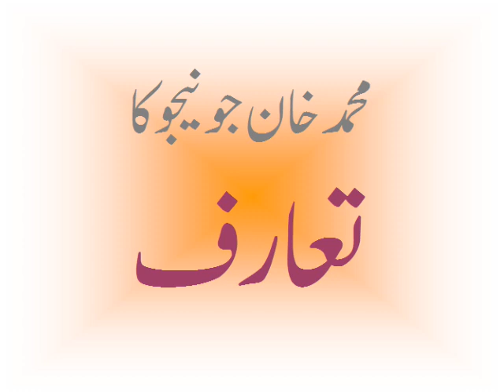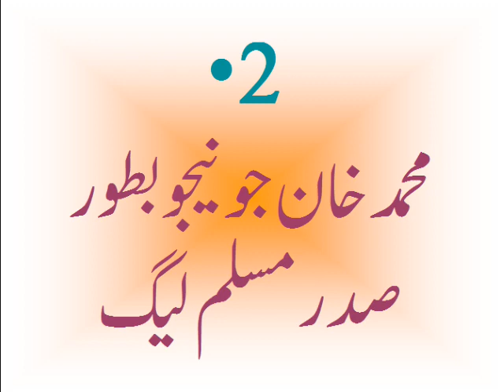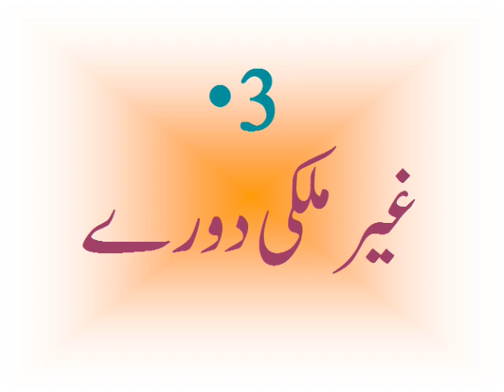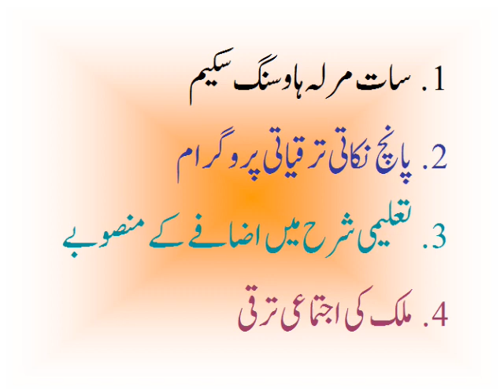Pak Studies 10 class Muhammad Khan Junejo Era (1985-1988)│Important events of Muhammad Khan Junejo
Pak Studies 10 class Muhammad Khan Junejo Era (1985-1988)│Important events of Muhammad Khan Junejo era (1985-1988)

This Pak Studies 10 class Muhammad Khan Junejo Era (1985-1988) │important events of Muhammad Khan Junejo era (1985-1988) video lecture is going to be very useful to you. So watch this video till the end.

Dear Viewers in this video lecture I am going to discuss The The Era of Government of Muhammad Khan Junejo (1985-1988) in a simple and easy way. I am sure, you will learn and clear the concept about prime minister Muhammad khan junejo government and important event of his era 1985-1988. You will have good concepts those are discussed in this Pak Studies 10 class Muhammad Khan Junejo Era (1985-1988) │important events of Muhammad Khan Junejo era (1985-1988) video lecture.

So Let’s start over lecture

The Era of Government of Muhammad Khan Junejo (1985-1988)

General Zia-ul-Haq amended 1973 Constitution from parliamentary to a presidential system. The President took complete powers and the powers of the Parliament were curtailed. Non-party elections were held for the National Assembly in 1985. The first session of the National Assembly was called on 23rd March, 1985. General Zia-ul-Haq took the oath as the President for the next five years, and Muhammad Khan Junejo took the oath as the Prime Minister.

Following are the important events of Muhammad Khan Junejo era.

Lifting of martial law

General Zia-ul-Haq’s martial law had completed eight years in 1985. After becoming Prime Minister, Muhammad Khan Junejo declared that martial law should be lifted. Then the Parliament and Provincial Assemblies passed bills to lift it which was done on 30th Dec. 1985.

Muhammad Khan Junejo as President of the Muslim League

All the non-party members of the National Assembly formed an official parliamentary group in January 1986 which was named as the ‘Pakistan Muslim League’. Muhammad Khan Junejo was elected its president. He started to expand Muslim League membership in the entire country. The Provincial Chief Ministers became Muslim League’s provincial presidents and its offices were opened all over Pakistan. The Muslim League was organized as a political party and its primary units started enrolment at the lower level.

Foreign tours

The lifting of martial law and the restoration of democracy was welcomed by the foreign world. Muhammad Khan Junejo made successful tours of Turkey, Germany and the United States of America in 1986. Different agreements of mutual interest were signed during these tours.

Development programmes of Muhammad Khan Junejo’s government

Muhammad Khan Junejo’s modesty, honesty and national spirit were very much liked by the public. The 7- marla housing scheme, 5- point development programme and plans to raise the literacy rate were appreciated, which played an important role for the development of the country.

Ojri Camp Disaster

A sudden fire broke out in an arms depot located between Rawalpindi and Islamabad in 1988. Many citizens were killed in this disaster. After hectic efforts of one week, it was brought under control. The Prime Minister was on a tour of Sindh, and the President on a tour of Kuwait. Both returned immediately to Islamabad. The Prime Minister formed an investigation committee and its report was presented to President Zia-ul-Haq.

The dismissal of the Junejo government

Due to some political changes, differences developed between the President and the Prime Minister in 1988.After returning from foreign tour, the Prime Minister called a press conference on 29th May, 1988 at the airport and answered the questions of the news reporters. On the same day, the President declared dismissal of the Junejo Government and dissolution of all assemblies in a press conference held in Army House. This is how three years’ regime of Muhammad Khan Junejo ended.

Previous lectures:
Pak Studies 10th (Play List)